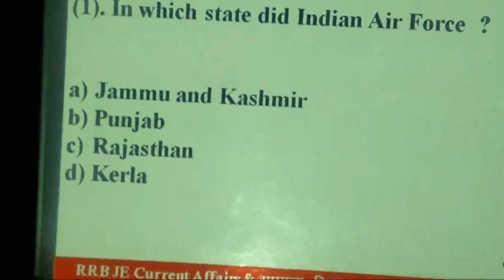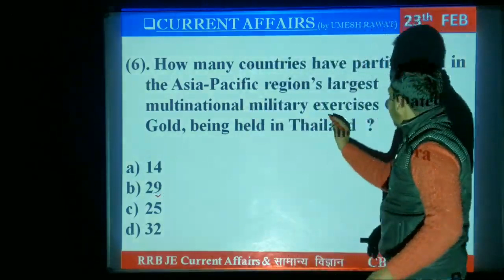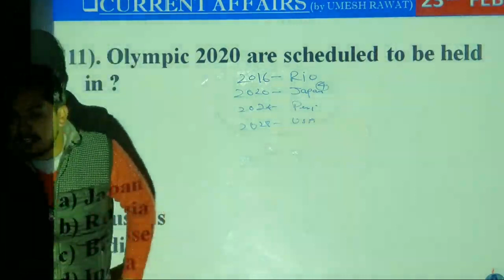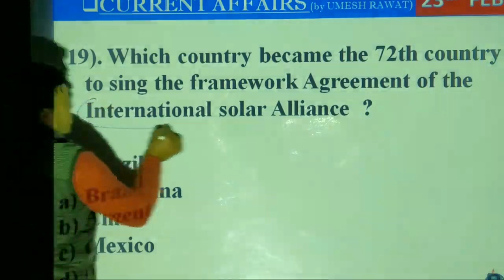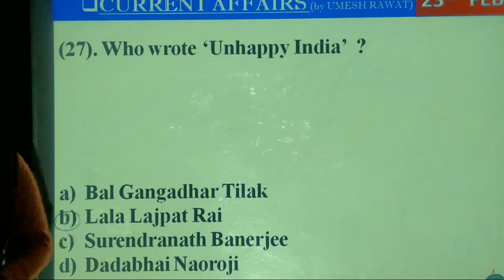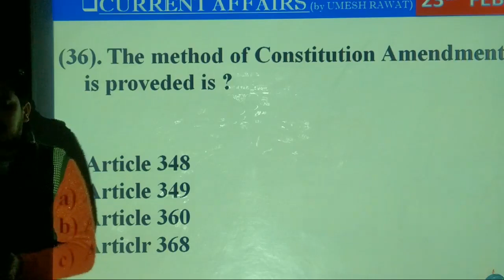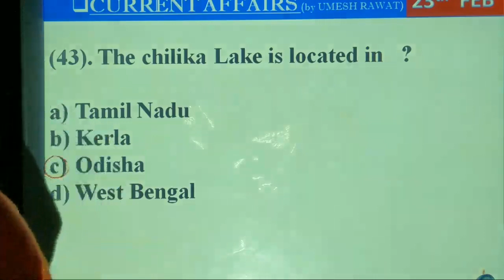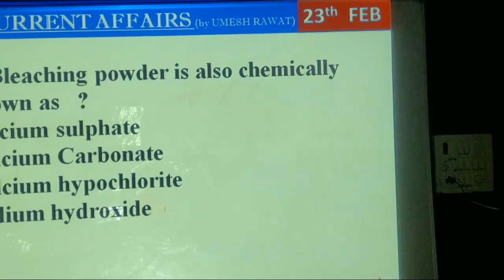Lec-16 RRB JE Current Affairs And General Studies Test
EA Current Affairs /Non Tech
Daily current affairs 6am to 7am